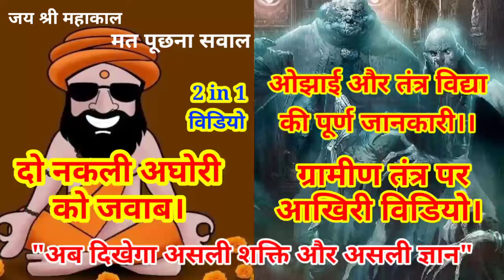नकली अघोरियों को जवाब और ग्रामीण ओझा, तंत्र विद्या का असली और आखिरी ज्ञान।। आचार्य मंगल।।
@अलौकिक ज्ञान @Shiv kripa शिव कृपा @ॐ नमः शिवाय @तंत्र मंत्र यंत्र समाधान @तंत्र मार्ग @Divya Gyan @SPIRITUAL TREE @ShivShakti Sachdev @तंत्र मंत्र यंत्र समाधान @Tantra Bazaar तंत्र बज़ार @Shiv shakti tantra @तंत्र मंत्र अध्यात्म#महाशक्ति आदि शक्तिआशु मेहतरानी आशु मेहतरानी साधना देेेेवीभानामती सधनागुप्तनवरात्रि गुप्तसाधना कर्णपिशाचिनीसाधना कालीसाधना कालभैरवसाधना हनुमानसाधना योगिनीसाधना यक्षिणीसाधना अप्सरासाधना मूलाधारचक्र मूलदेवी मूलशक्ति देवीभानामती तंत्रसाधना मंत्रसाधना योगसाधना ज्योतिष तंत्र मंत्र वास्तु रेकी आशुमेहतरानी साधनाकुल्लकादेवी
नकली अघोरी को जवाब और ग्रामीण ओझा, तंत्र विद्या का असली और आखिरी ज्ञान।। आचार्य मंगल।।
यदि आप तंत्र,मंत्र,ज्योतिष,साधना सिद्धि से सम्बंधित कोई भी सच्ची जानकारी चाहते है तो आप हमसे संपर्क कर सकते है, हम आपकी सभी समस्या का समाधान शास्त्र और ईश्वर के निर्देशों के अनुसार करेंगे, अंधविश्वासी और चमत्कार चाहने वाले दूर रहे,   ❤आचार्य मंगल❤